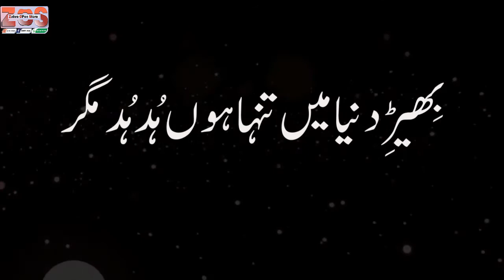bad nigahi ki aadat بدنگاہی کی عادت چھڑا دے کوئی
بدنگاہی کی عادت چھڑا دے کوئی
Video from Zos